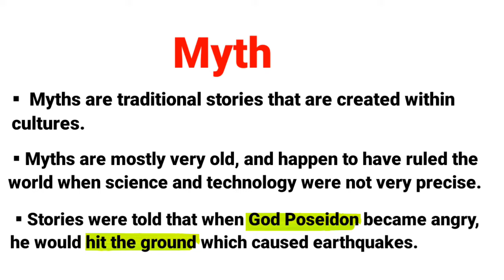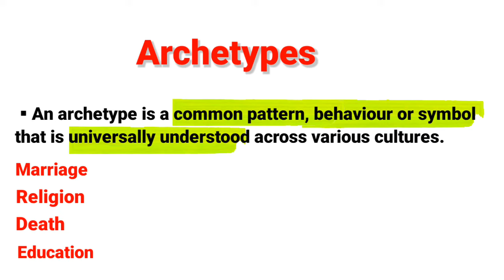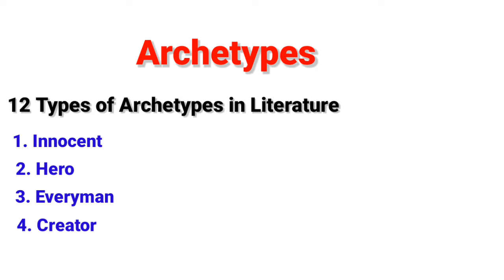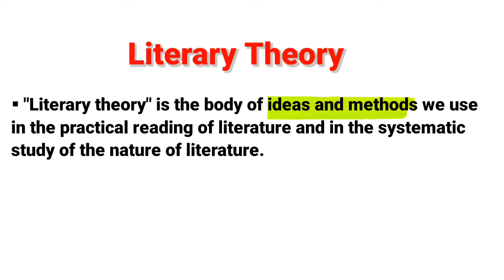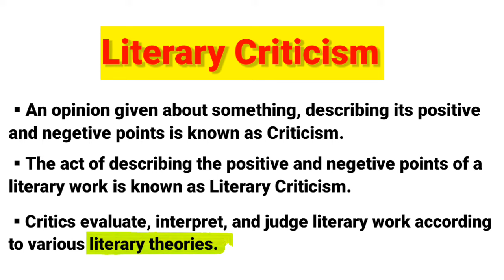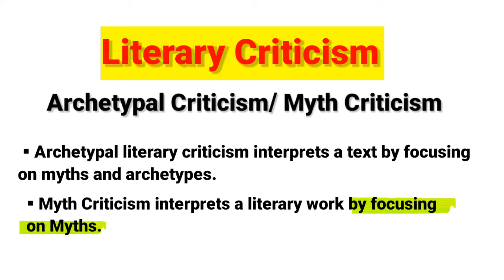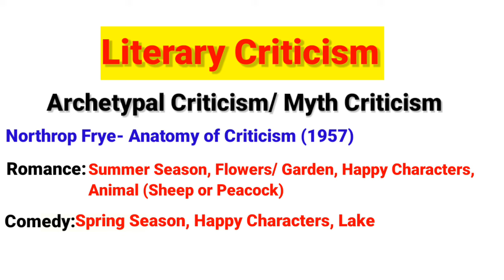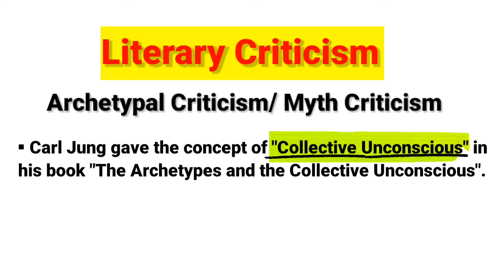Myth Criticism | Archetypal Criticism | Mythology Criticism | Easy Explanation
Get Pdf on my Telegram Channel..

Our channel is about Education. We cover lots of topics related to the Subjects such as History, English Literature & General Topics.  Its a Very Helpful Channel for Students.